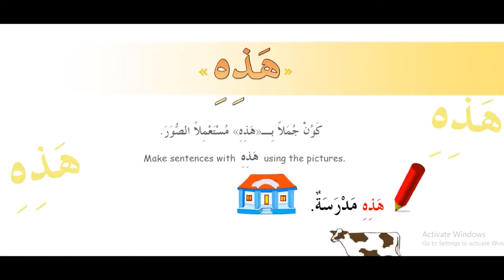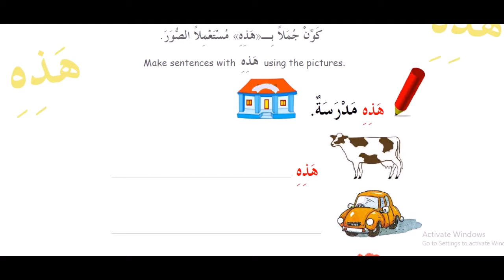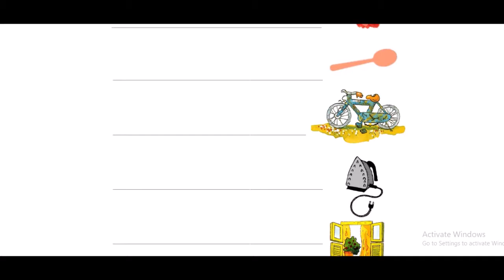6 kitob 6 dars